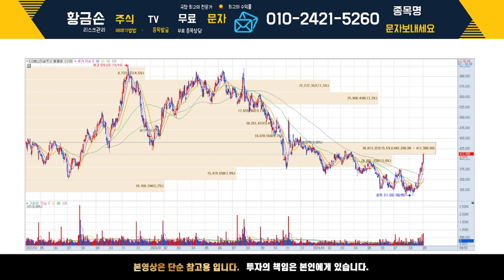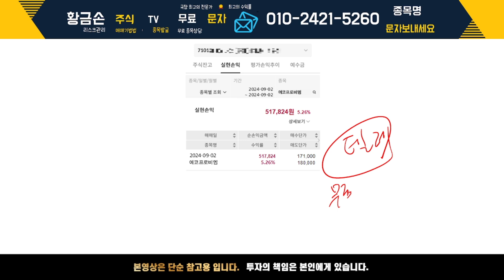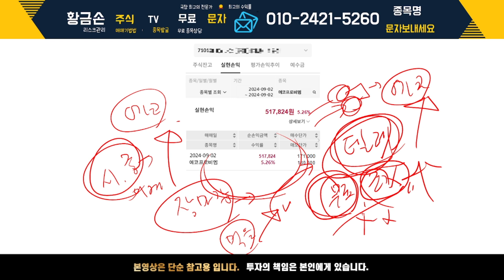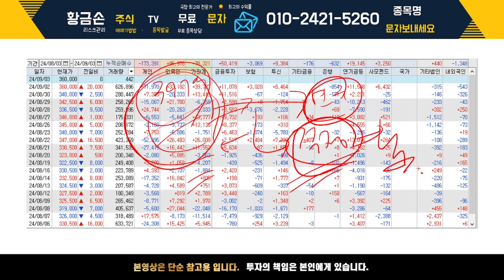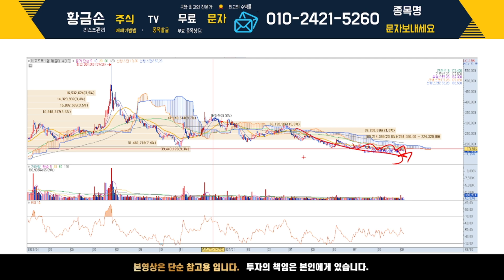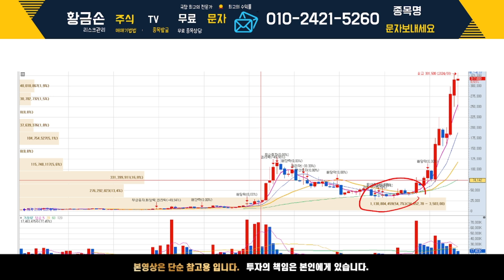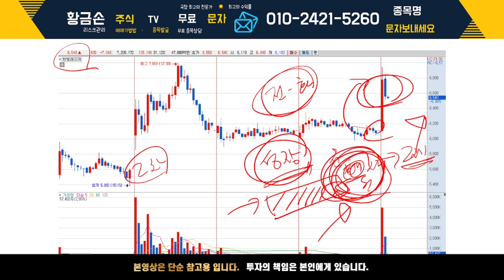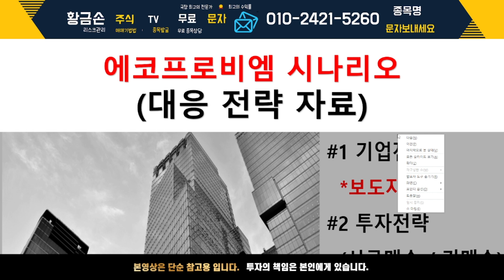[에코프로비엠 주가 전망] 긴급속보!! 저가매수세 심상치 않게 들어오고 있다. 지금부터 집중하세요!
[PDF 교육자료] 주도주 찾는 법, 상승종목 찾는 법
자료 받고 싶으신 분들은 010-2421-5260 으로 "에코" 라고 문자주시면 무료로 제공해드리겠습니다.

감사합니다